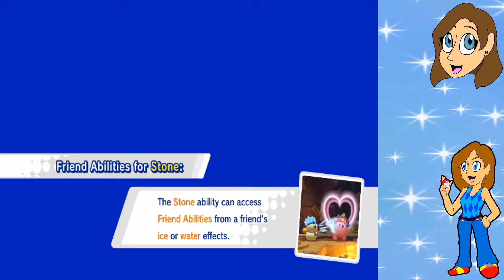Kirby Star Allies Ep07